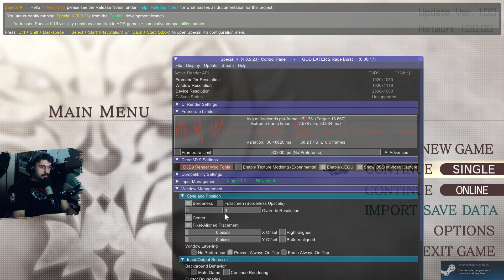Beginning of God Eater 2